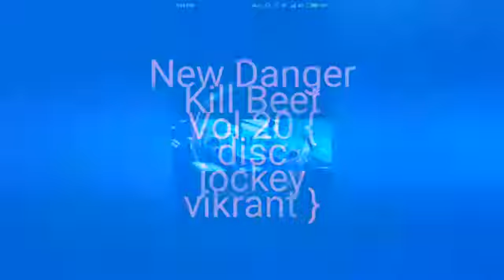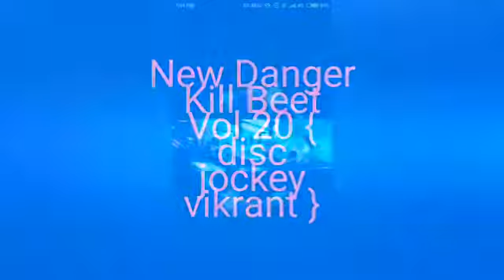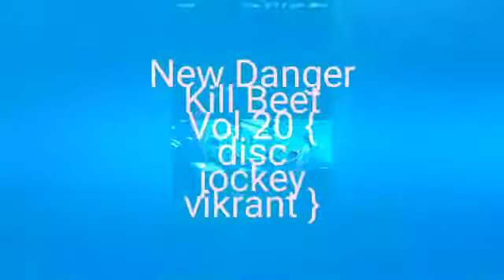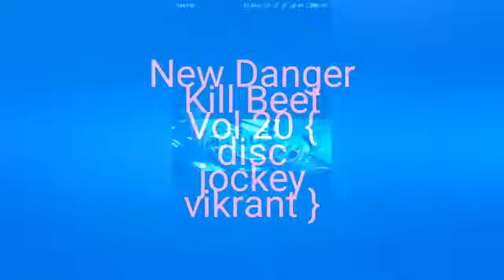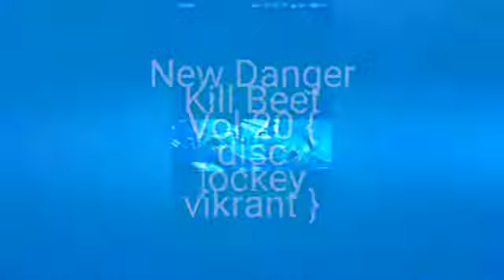New_Danger_Kill_Beet_Vol_20_disc_jockey_Vikk...rant.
►Support us :
Share This video With your friends And also Hit or press that like button and also comment how it is. Please Share this Mix on Social sites (Facebook | Twitter | Google + | Whatsapp)

DJ music vibration

About :  DJ MUSIC VIBRATION Is a Youtube channel,where You will Find Dj Songs,New video is posted Everyday😊😊😊
            DJ MUSIC VIBRATION एक youtube channel है,जहाँ पर आपको  Dj के गाने मिलेंगे,आपको हर दिन एक नई विडियो मिलेगी ।😊😊😊